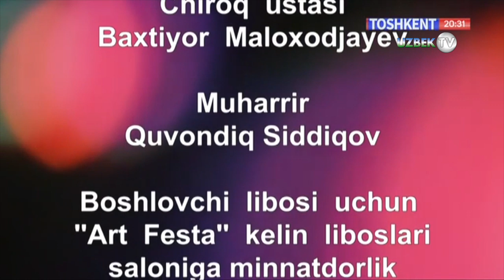"Тўёна" кўрсатувидан бўлажак келинга кутилмаган совға | To'yona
"Тўёна" кўрсатуви
"Тошкент" телеканали
Тўй куни ҳар бир келинчак чинакам маликага айланишни хоҳлайди. Тўёна лойиҳасининг мақсади эса мана шу маликаларнинг қувончини икки ҳисса ошириш . Маликалик умрбод бўлиши учун улар бахт тожини  кийишлари керак. Биз ҳар бир келинимизга мана шу бахтни  тилаймиз. Бугунги қаҳрамонимиз ҳам ана шу бахтга муносиб.